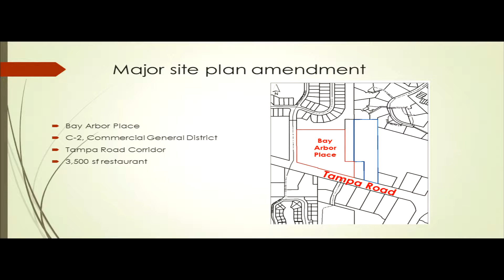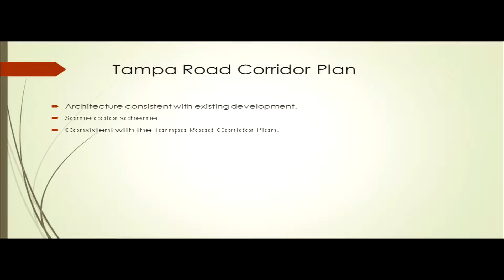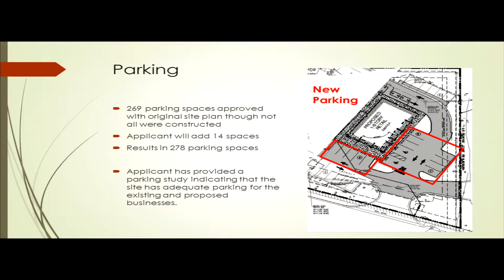City of Oldsmar Council Meeting, 11/21/2017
OLDSMAR CITY COUNCIL AGENDA November 21, 2017, 7PM EST

Citizens' Open Forum 0:05

Mayors Minute 03:42

Consent Docket 07:30

City of Oldsmar 08:29

City Attorney 54:55

City Manager 59:10

City Clerk 2:00:15

City Council 2:00:38